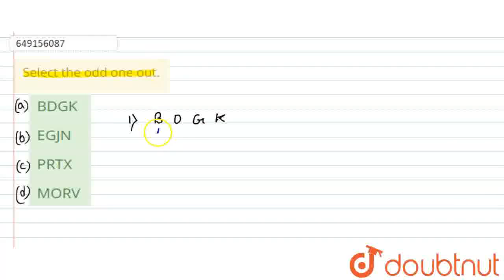Select the odd one out. | CLASS 10 | SOF INTERNATIONAL MATHEMATICS OLYMPIAD QUESTION PAPER 2020...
Select the odd one out.
Class: 10
Subject: REASONING
Chapter: SOF INTERNATIONAL MATHEMATICS OLYMPIAD QUESTION PAPER 2020
Board:IIT JEE

👉 Have Any Query? Ask Us.